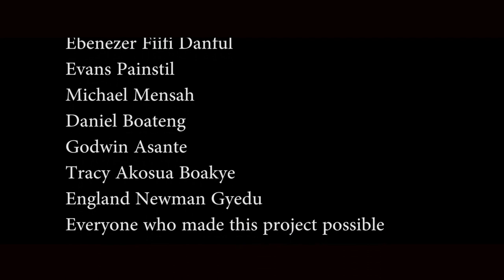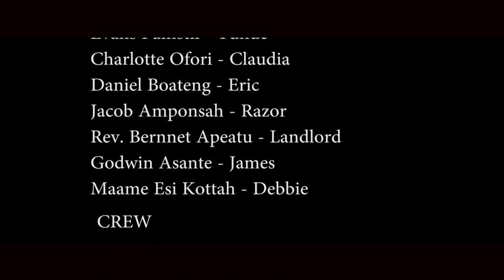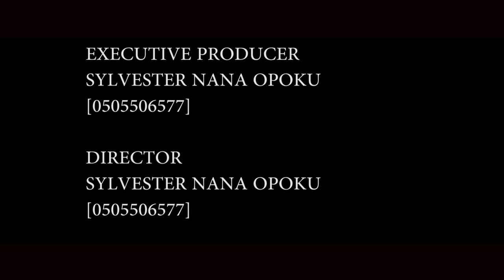CAUGHT IN THE WEB PART 2 ( EVANS CHAWUTEY, ASAAWA WEST, ABENA OFORI)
The web of confusion still continues.